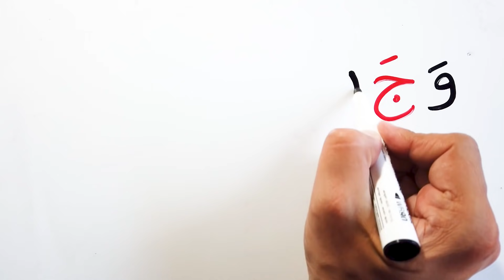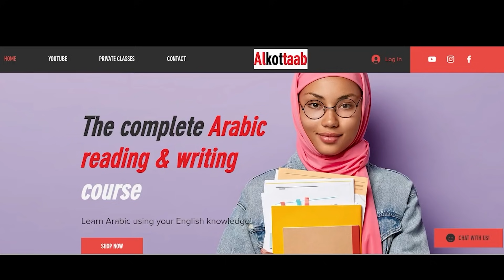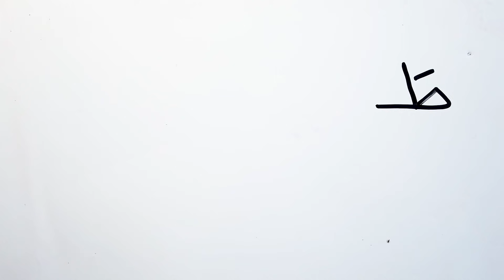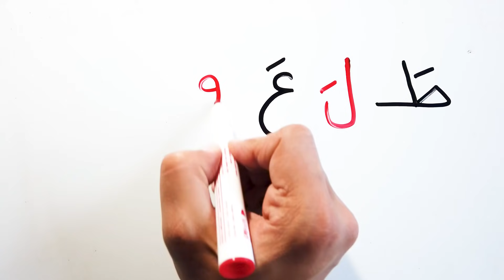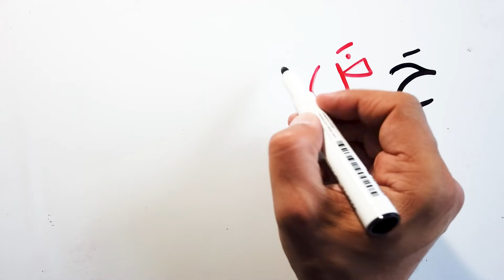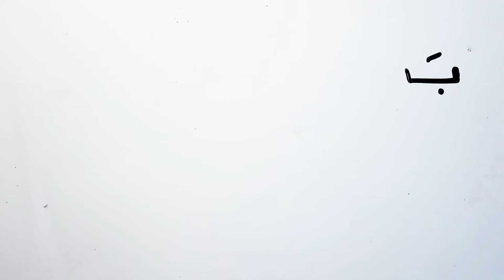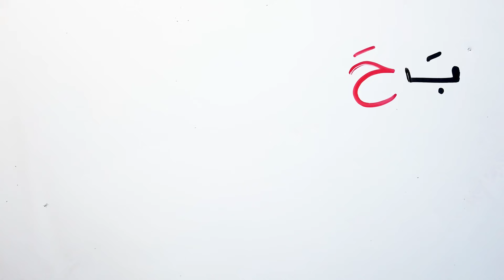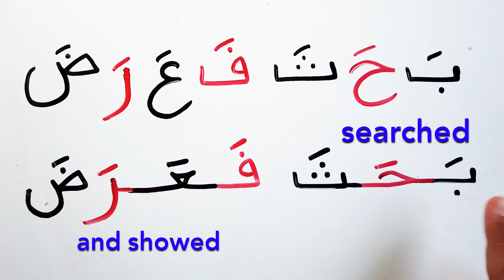الحروف العربية تكوين كلمات وجمل سهلة للمبتدئين من الصفر Reading Arabic 4 beginners Arabic alphabets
Use your English knowledge to learn Arabic.

Learn with fun:

You will read and write some words from the first class.In each lesson you usually learn 2 letters, we will blend them making some words that don't have meaning, and through this fun activity you will be able to recognize the different shapes of the same letter.

‌This is Alkottaab method, it will make you feel familiar with Arabic, because it will reach your mind using your knowledge in English.

We will start reading words of 2 letters until reading paragraphs from books. The course is divided into 2 levels:

- Level 1 will cover all the alphabet letters, their sounds, shapes, some diacritics, the difference between refusal letters and regular letters and you will be able to read and write words. That is the base of the course, what comes after will be easier.

There are dictation activities, plus a downloadable PDF homework for each class.

- Level 2 will complete all the diacritics and you will practice reading paragraphs from different books. The lessons are shorter  and by the end of this section you will be able to read and write Arabic words and simple phrases.

And now I have promotion for you:

You will get the 2 levels with the price of 1 level. Level 1 is fully released here, and I will be updating the course every week until I finish level 2 uploads.

After that the price of the course will increase, so take now the opportunity of buying the 2 levels for the price of 1.

Save your time, study less and learn more Arabic by using your knowledge in English.

After finishing the course you will be able to read & write Arabic, you will be ready to practice the language.